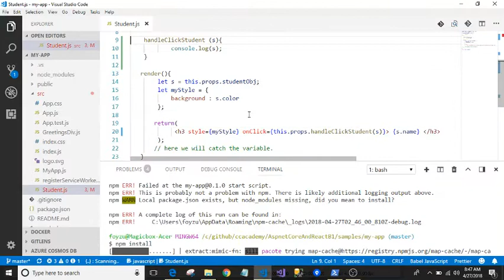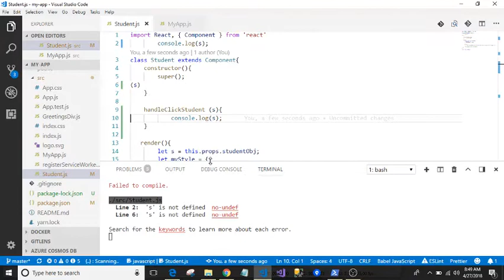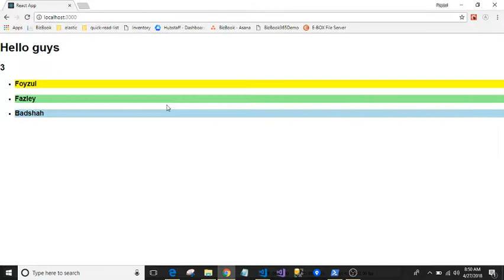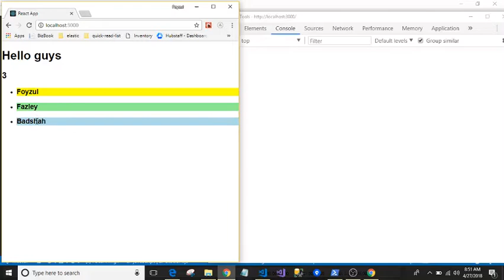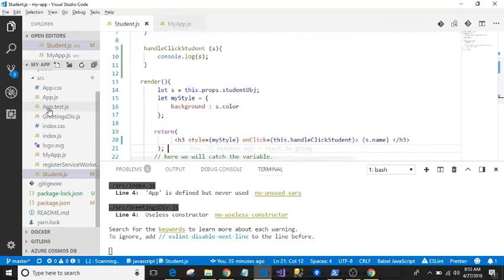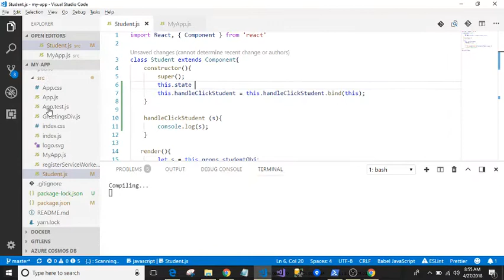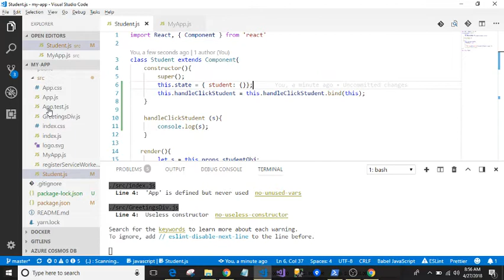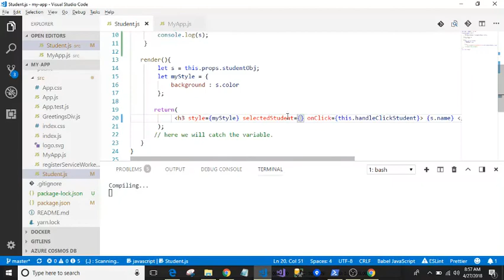react practice output000